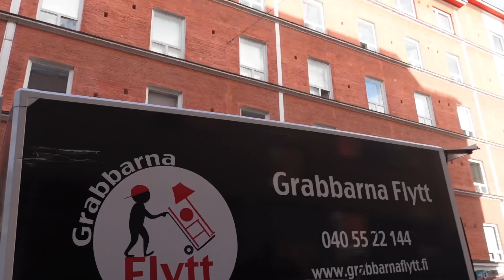MUUTTOPÄIVÄ | Tuli vähän kiire...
Pistä peukkua pystyyn ja kanava tilaukseen, niin nähdään taas ens videolla 🙆🏼‍♀️💗